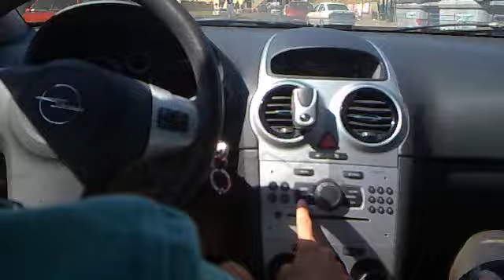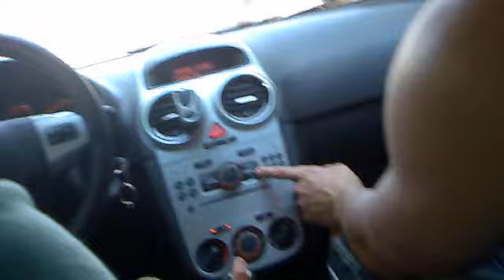Andando por Siena